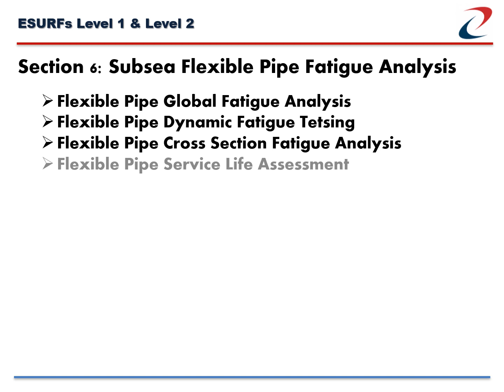Engineering of Subsea Umbilicals, Risers & Flowlines ESURFs Level 1 & Level 2